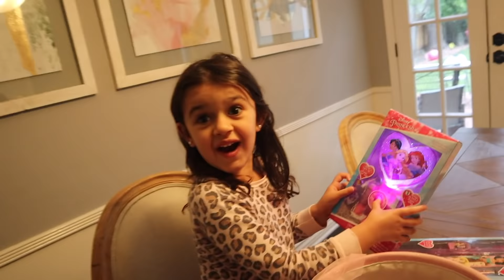Festejando Pascua en Cuarentena Felices!